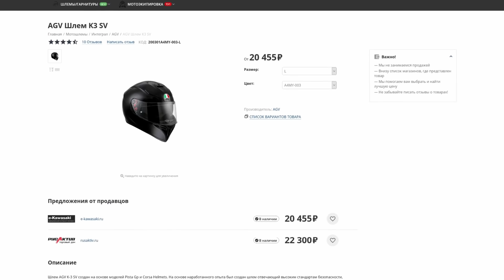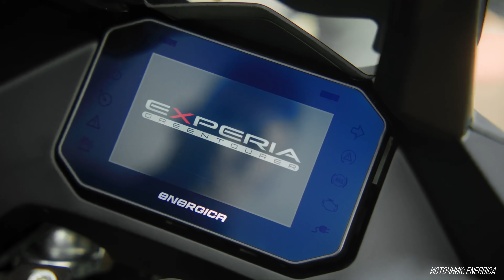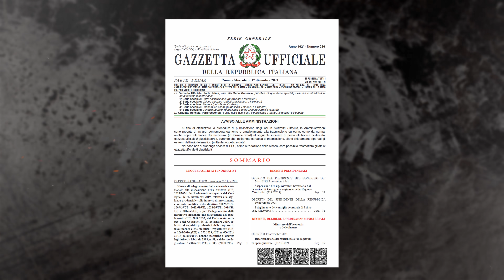Мотоновости - последняя версия CB400SF, итальянский электротурер, китайски мотор V4 и другое.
Свежие мотоновости за последнюю неделю

1JKEQBjg9KUqkV8TxeumUnpUojegG9EWgU - BTC
0xd978aee60cc72c36fbc155367d7ea2024df7b9c6 - ETH
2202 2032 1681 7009 Сбербанк мир

00:00 - Вступление
01:03 - Honda CB400 SF 2022
03:25 - Energica Experia
06:00 - Китайский мотор
07:50 - Тесты Triumph TE-1
08:49 - Полноприводный байк
10:47 - Отзывная кампания Continental
11:33 - Общность